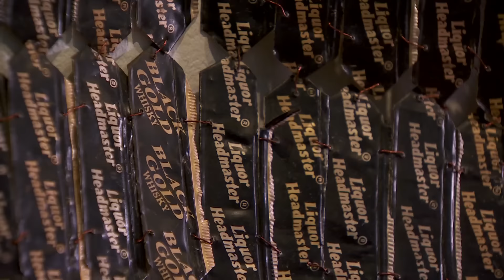بافته‌های حلبی عظیم و چشم‌گیر از دل آفریقا؛ نگاهی به آثار ال آناتسویی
ال آناتسویی هنرمند آفریقایی متولد غنا و ساکن نیجریه، یکی از مهم‌ترین هنرمندان معاصر قاره آفریقا است که در این سال‌ها نقش مهمی در معرفی هنر آفریفایی در عرصه بین‌المللی ایفا کرده است.
بهار گذشته، در دو سالانه هنر ونیس، جایزه یک عمر دست‌آورد هنری به ال آناتسویی تعلق گرفت. نمایشگاهی که این روزها از اثار او در گالری اکتبر لندن برپاست، فرصتی برای آشنایی با آثار چشم‌گیر این هنرمند برپا کرده.